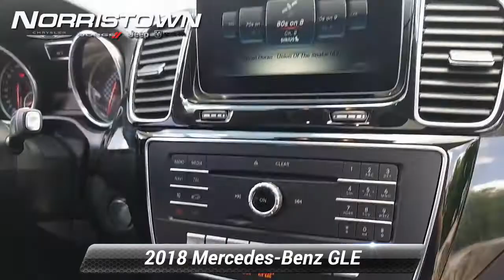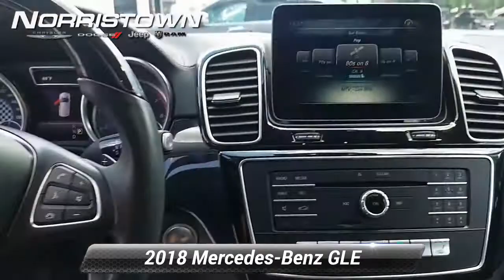Used 2018 Mercedes-Benz GLE AMG GLE 43, Norristown, PA JL517C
[RLVID:3848:45a61a003a867972:13a661674dce5f98:1]